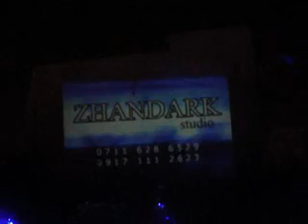Aroosi Mehras and Peggah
Film to aroosi neshan dad